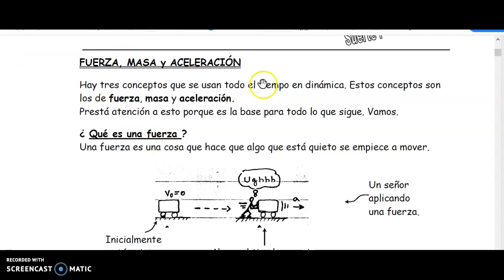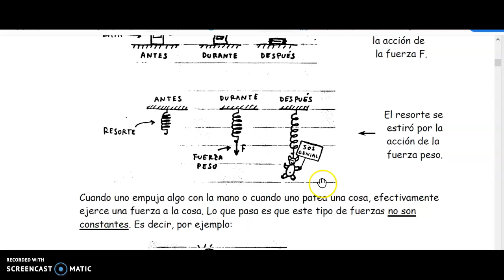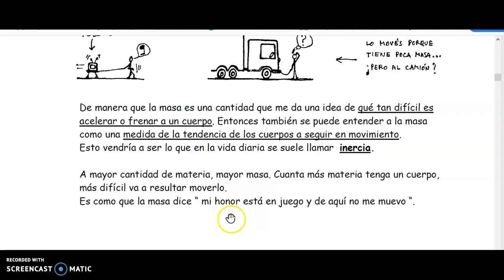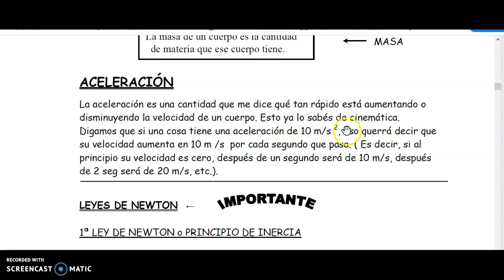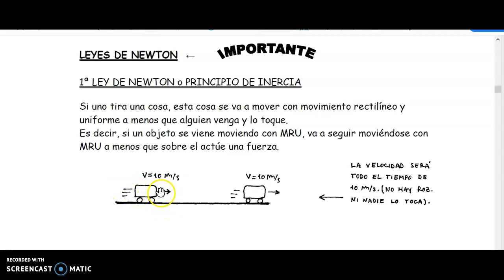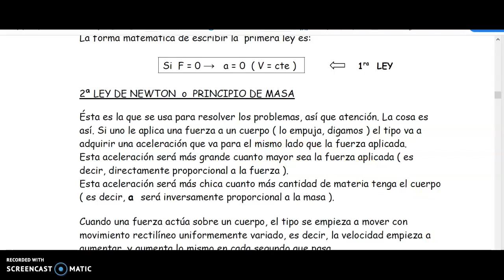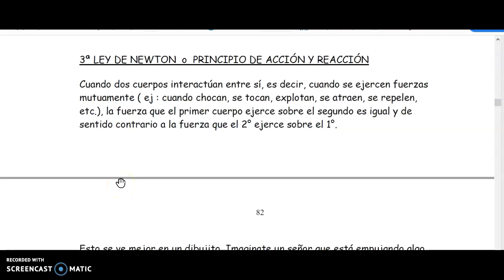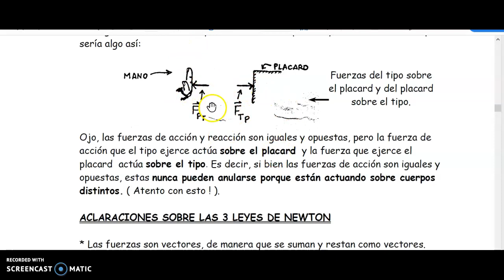Dinamica teoria 1